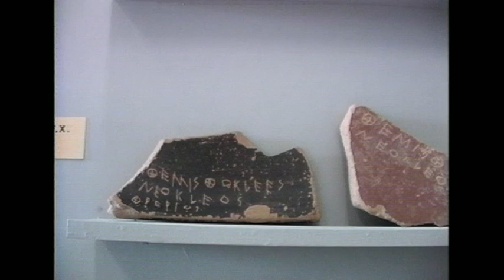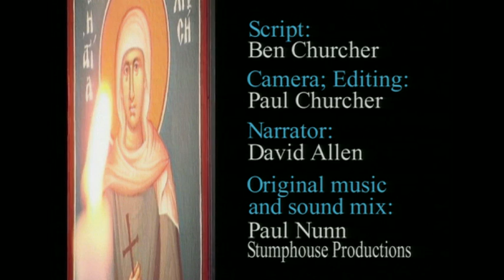Exploring Ancient Greece: Society & Religion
In a land divided into many independent city states, religion was a strong bond that helped the ancient Greeks to identify with each other and to distinguish their society from the world of the outsider.

To explore what remains of this ancient religion today, this video takes students on a journey across the world of ancient Greece as we visit the large temple to Apollo at Didyma, the sanctuary of Zeus at Olympia and the religious buildings on the island of Aegina and at Athens.

Produced for the educational market by Astarte Resources 1999
Digital re-mastering by Paul Churcher 2012
Script by Ben Churcher